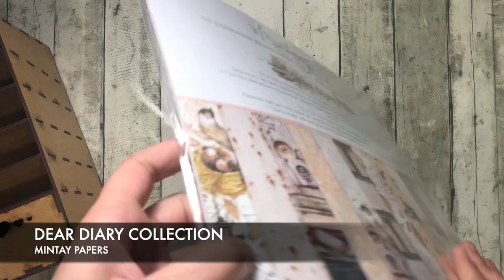FILE CABINET MDF (TUTORIAL FOR SNIP ART)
Hi! I bring you the monthly tutorial for @snip.art.

For this project I have used one of the filing cabinet MDF bases and I have put some wheels and a handle to give it an industrial look.

On its website you can find MDF bases and great chipboards for your projects.